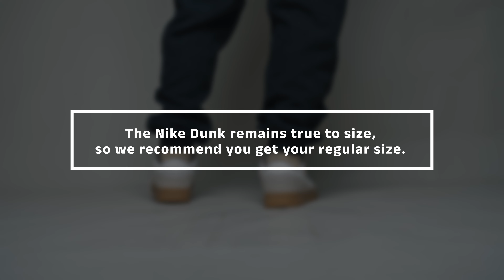Unboxing the Nike Dunk Low "Hangul Day": On-Feet Look and Sample Outfit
🕰️ Timestamp
0:00 Intro
0:08 Unboxing
0:43 Details
1:21 Sample Fit
2:18 On-feet and Sizing

📃 Overview

Celebrate Hangul Day in style with the Nike Dunk Low "Hangul Day" sneakers! In this unboxing video, we'll take a closer look at these unique sneakers, featuring Korean Hangul script details and a vibrant color scheme. We'll also show you how they look on feet and provide a sample outfit to inspire your own styling.

Key Features:

Premium leather construction
Hangul script details on the heel and tongue
Vibrant color scheme inspired by the Korean flag
Comfortable and stylish